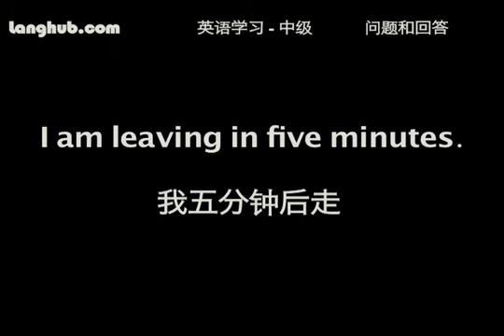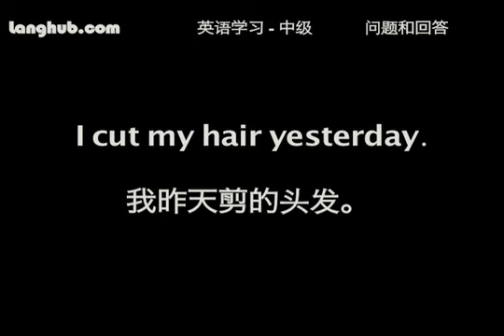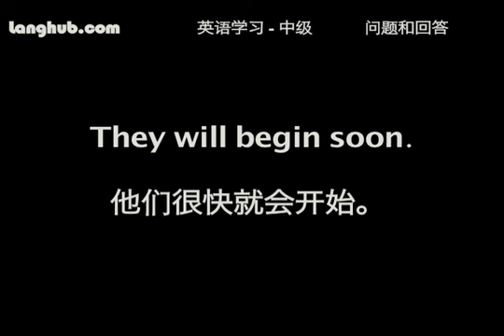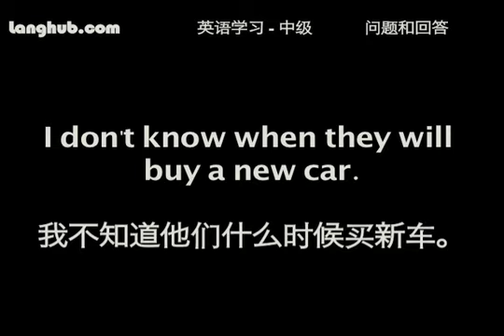问题和回答 - Langhub.com [学英语]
问题和回答 - 享用免费的mp3和mp4格式的英语学习资源。Langhub.com可以帮助提高您的英语发音和听说读写技巧。涵盖了商务英语，旅行英语，以及日常英语对话。